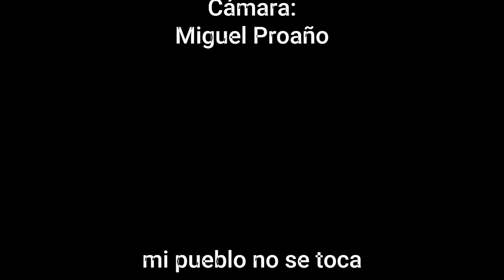EXPERIMENTO DE COHETE MATEMÁTICA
Luis Cruz, Jorge Jiménez, Jason Calle, Angel Sangacha, Alejandro Salinas, Miguel Proaño, Gabriel Vera